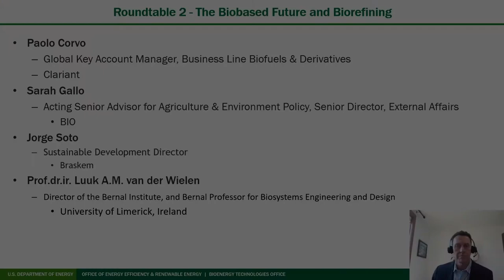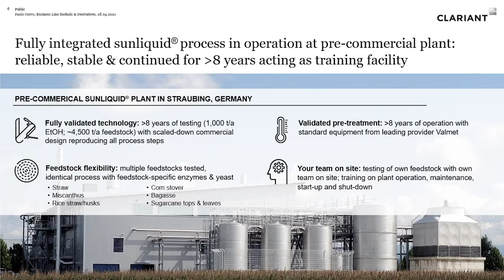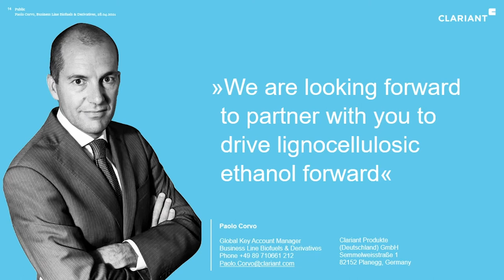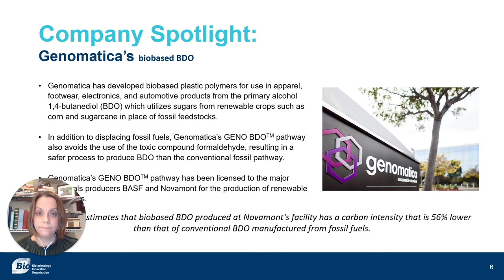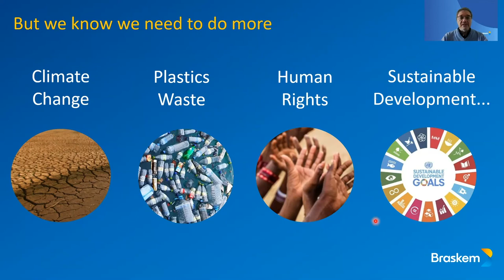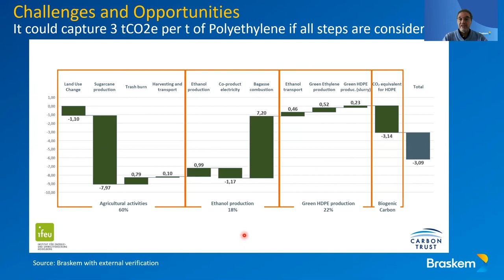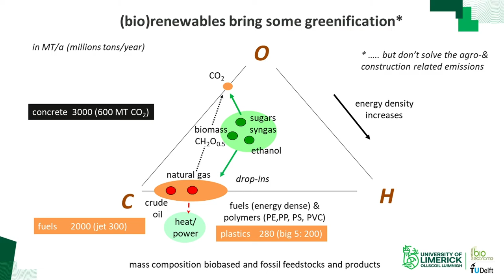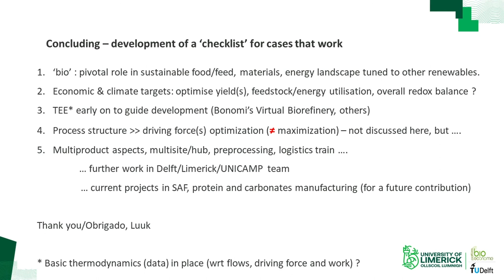Round Table 2 - The Biobased Future and Biorefining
00:00 James (Jim) Spaeth, U.S. Department of Energy, USA
01:28 Paolo Corvo, Clariant, Germany
16:06 Sarah Gallo, Biotechnology Innovation Organization (BIO), USA
28:48 Jorge Soto, Braskem, Brazil
41:27 Luuk Van Der Wielen, Bernal Institute, University of Limerick, Ireland